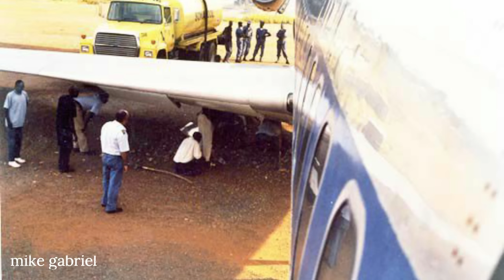the disappearance of ben padilla & the angola 727 | missing plane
how does a huge airplane completely disappear? what happened to the two men onboard a 727 that inexplicably took off in 2003 and hasn't been seen since?